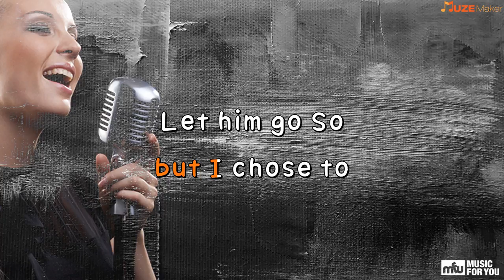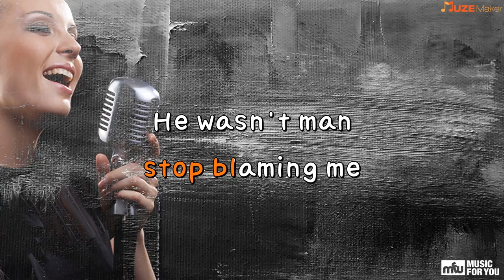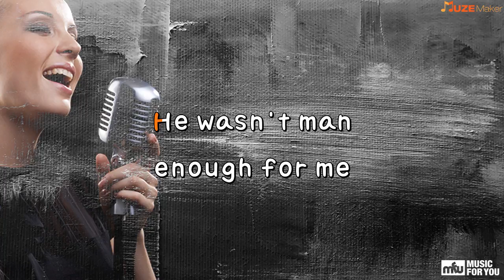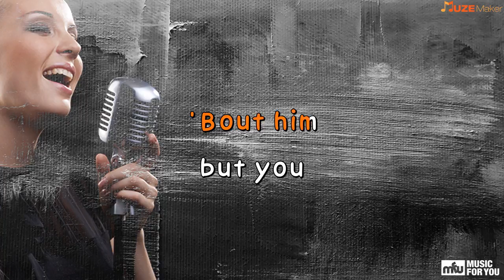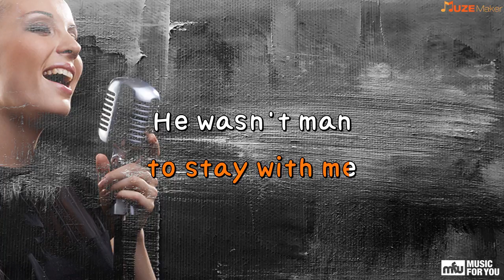He Wasn't Man Enough - Toni Braxton (Instrumental & Lyrics)